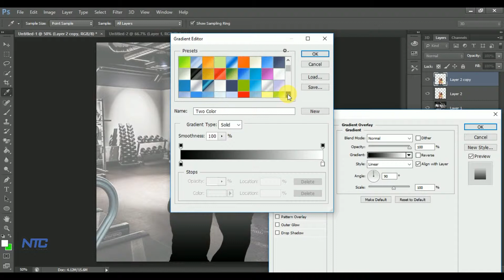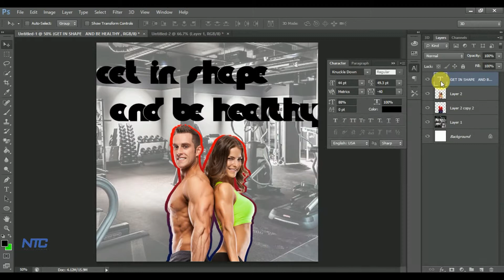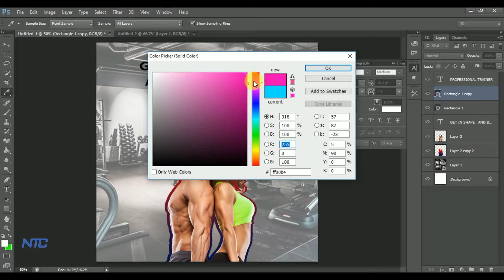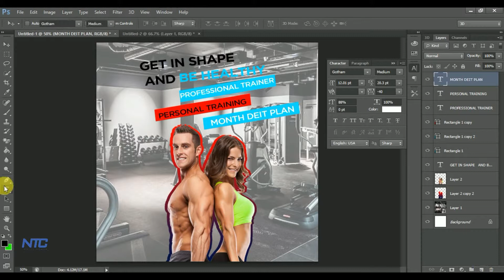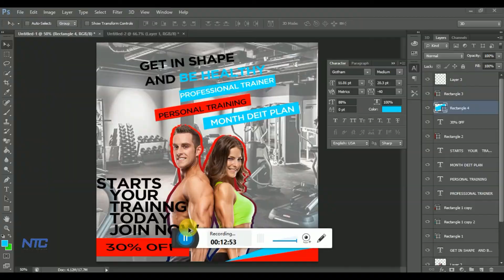GYM POSTER DESIGN IN PHOTOSHOP | NIK THE CREATOR 2K19